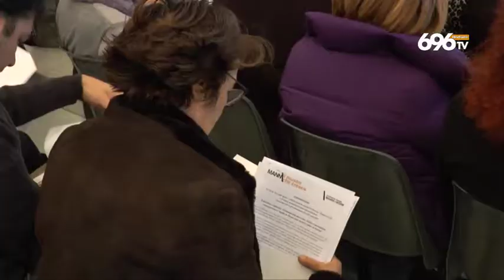Mann, al via la nuova fase del museo dei record